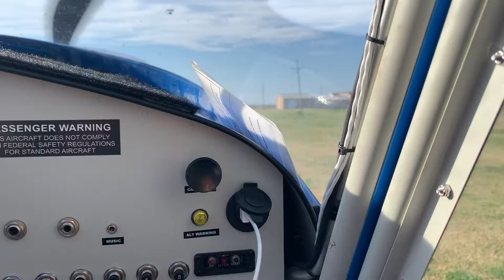Departing Crystal Beach, TX in the Bearhawk Model 5